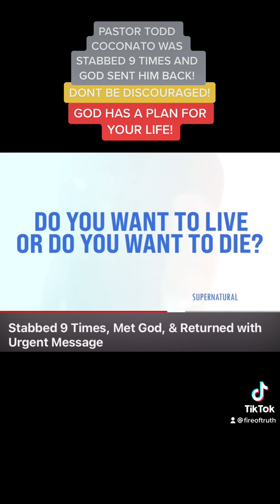DONT BE DISCOURAGED